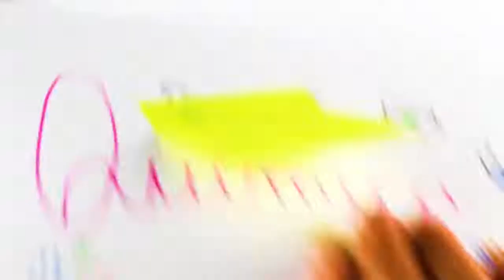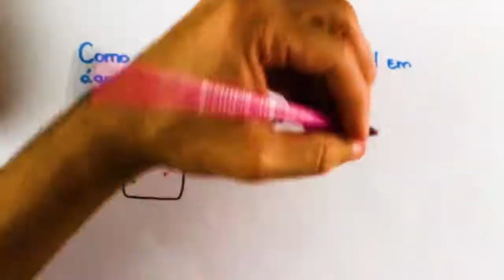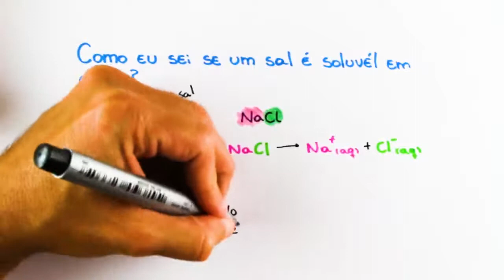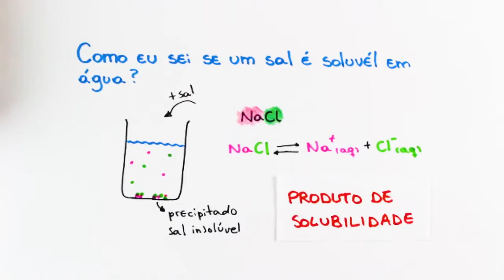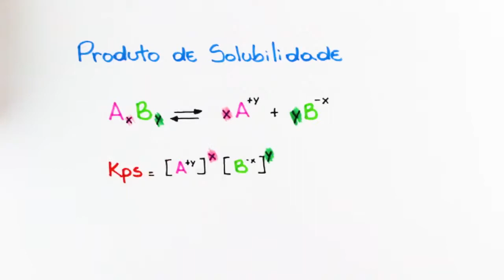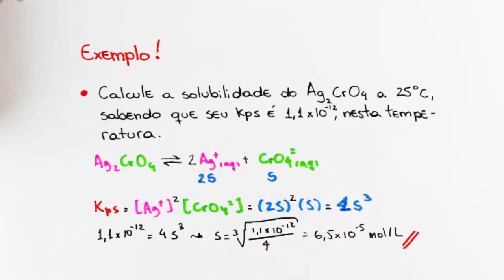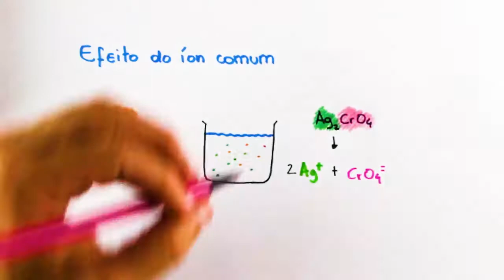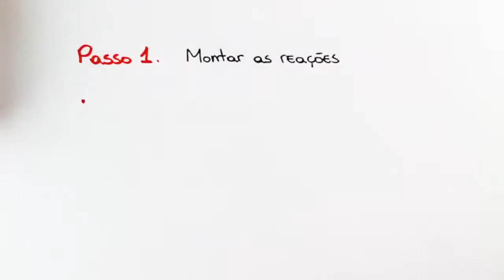Produto de Solubilidade | Responde Aí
Nesse vídeo você vai aprender sobre Produto de Solubilidade! 😊

Inclusive, se você estava procurando aprender:
kps,
equilibrio de solubilidade,
como calcular kps,
equilibrio ionico,
kps química,
kps cálculo,
kps e ph,
constante de solubilidade,
constante de solubilidade ks,
constante de solubilidade exercícios resolvidos,
produto de solubilidade,
produto de solubilidade kps exercícios resolvidos,
produto de solubilidade e precipitação,

Você veio na playlist certa! Pois aqui nós vamos te ensinar tudo o que você precisa saber para mandar bem em Produto de Solubilidade, com vídeo aulas simples e objetivas que já são a cara do Responde Aí.

Enfim, aprender Produto de Solubilidade com muitos exercícios resolvidos. Portanto se o que você precisa é de um curso completo de Produto de Solubilidade, assista agora mesmo esses vídeos ! 💪🏻

💻  Inscreva - se no canal:  @Responde Aí

💪🏻 Bora aprender ?!